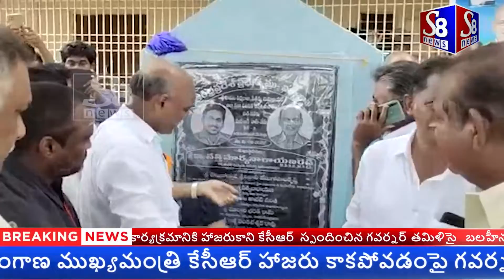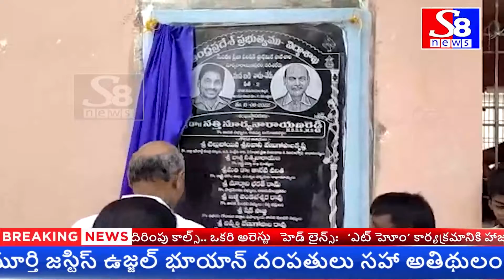NEWS BULLETIN || 16-08-2022 || S8 NEWS